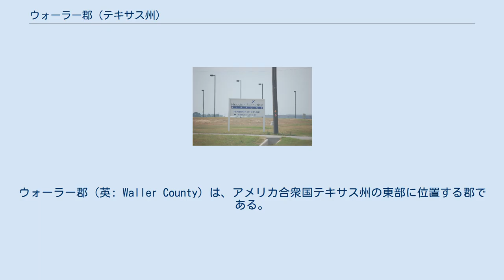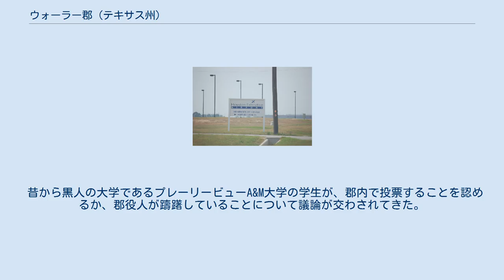ウォーラー郡 (テキサス州)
ウォーラー郡（英: Waller County）は、アメリカ合衆国テキサス州の東部に位置する郡である。
2010年国勢調査での人口は43,205人であり、2000年の32,663人から32.3％増加した。
郡庁所在地はヘンプステッド市（人口5,770人）であり、同郡で人口最大の都市はハリス郡などに跨っているケイティ市（人口14,102人）である。
ウォーラー郡は1841年に設立され、郡名はバージニア州生まれで、オースティン市初代市長、テキサス独立宣言に署名したエドウィン・ウォーラーにちなんで名付けられた。
 ウォーラー郡はヒューストン・シュガーランド・ベイタウン大都市圏に属している。
 持ち運びできる冷蔵庫の製造者、イグルー・コーポレーションが、郡内のブルックシャーとケイティの間の未編入領域に本社を置いている。
2004年、イグルーは郡内で管理部門、物流製造を統合していると発表した。
 † ケイティはハリス郡で法人化されており、一部がウォーラー郡とフォートベンド郡に入っている。
 ヒューストン・イグゼクティブ空港 現在計画中のトランス・テキサス・コリダーの TTC-69路線が郡内を通ることになる。
 ヒューストン・イグゼクティブ空港がブルックシャーとケイティの間の未編入領域にある。
スカイダイブ・ヒューストン空港（スカイレイク空港）が郡内の未編入領域にある。
 ヒューストン空港システムによれば、ハリス郡ヒューストン市にあるジョージ・ブッシュ・インターコンチネンタル空港の主要サービス範囲にウォーラー郡が入っている。
更にヒューストン市内にあるウィリアム・P・ホビー空港も商業便を運行している。
 『ザ・ウォーラー・タイムズ』は毎週月曜日発行の地方ニュースとスポーツニュースを掲載する新聞である。
1991年に創刊され、現在も創業者家族が所有し運営している。
 ウォーラー郡の公教育は下記4つの独立教育学区が管轄している。
 昔から黒人の大学であるプレーリービューA&M大学の学生が、郡内で投票することを認めるか、郡役人が躊躇していることについて議論が交わされてきた。